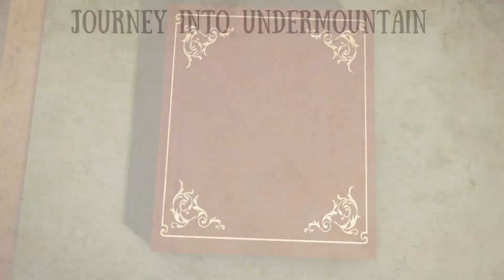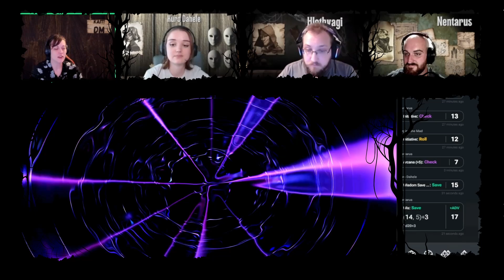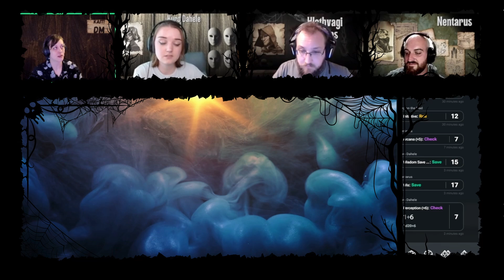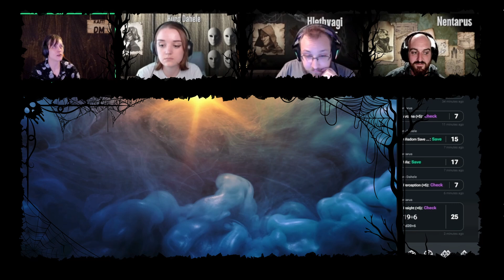Journey Into Undermountain, Episode 10: A Parting of ways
Check out GMG's other projects, including our upcoming Claudia Christian's Dark Legacies: Corporation Wars TTRPG!
You can pick up your free preview module right now!